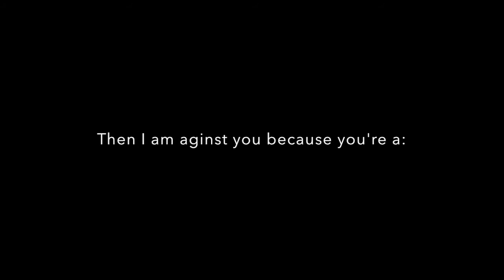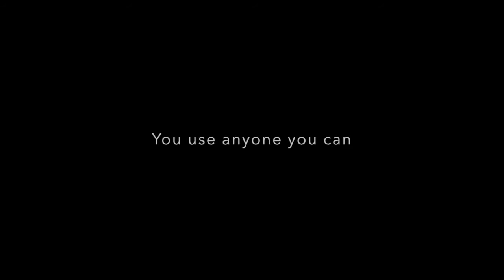Turncoat by Anti-Flag (Lyrics)